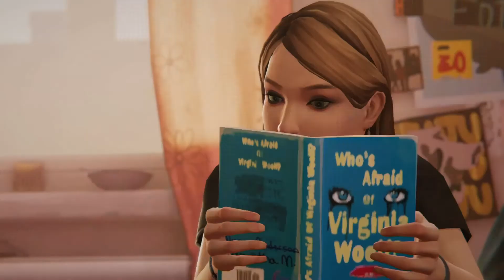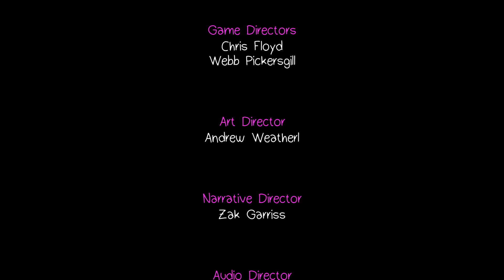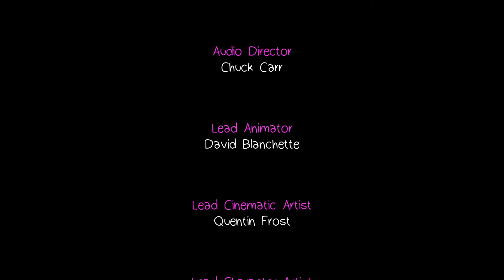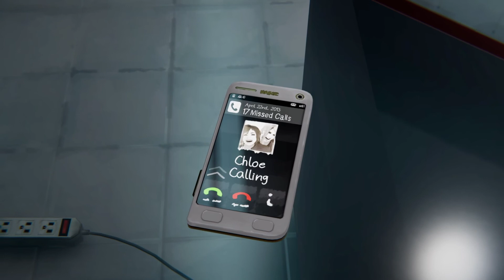(LET'S PLAY) LIFE IS STRANGE BEFORE THE STORM : L'enfer est vide 1-5 ENDING FIN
Chaîne de jeux vidéos (Test, gameplay etc..)
BONNE FÊTE DE FIN D'ANNÉE !! 🎄🎁